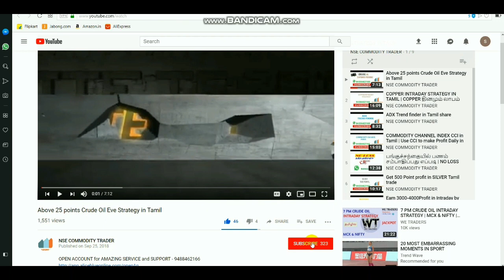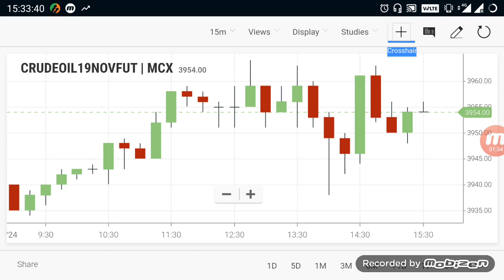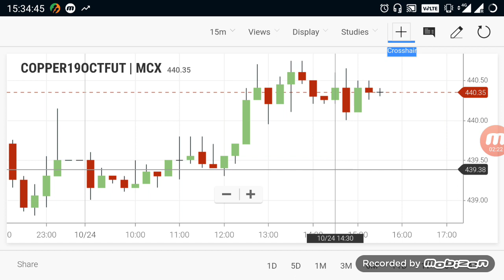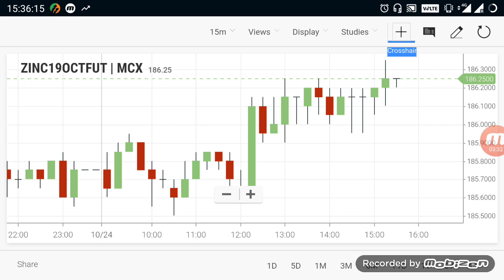Commodity Live Levels | Crudeoil Evening Breakout Range